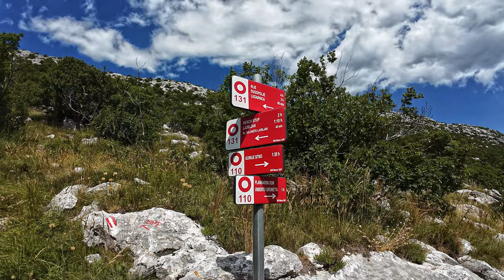Ljubljan, Mosor, 1262m - planinarenje [136. VRH iz serijala SVI HRVATSKI VRHOVI] 4K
👉 POGLEDAJ posjetu 136. vrhu iz serijala SVI HRVATSKI VRHOVI vrhu Ljubljan visine 1262m koji se nalazi na planini Mosor.

( Check my visit to Croatian 136th peak Ljubljan 4140ft from my Youtube series "All Croatian Peaks". I hike in Croatia as a part of my hiking in Croatia travel vlog. Peak is located in Split Dalmatia county. )

Vrh se nalazi u regiji 18. Dalmacija prema klasifikaciji Hrvatskog Planinarskog Saveza.

Početak se nalazi kod mjesta Gornje Sitno u Splitsko dalmatinskoj županiji.

MOJE OCJENE
1. Težina: 42
2. Markacije: 100
3. Pogled: 100

🆘 PODRŽITE MOJ RAD, Veliko Hvala 🆘
Bitcoin: [ 14yyb87SSpzXpLnoXCa9ff6kLY5oEJjUwP ]